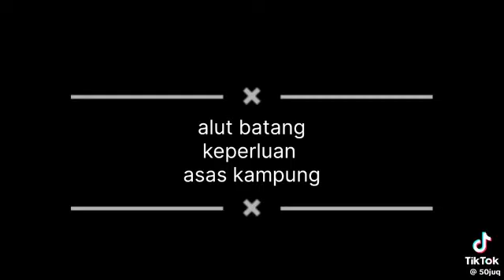Cara-cara membuat perahu/alut masyarakat orang ulu kenyah